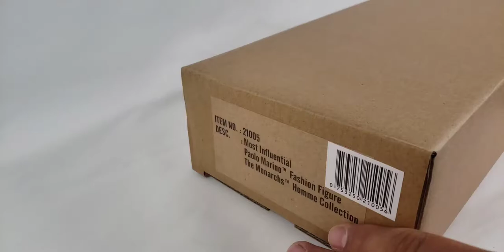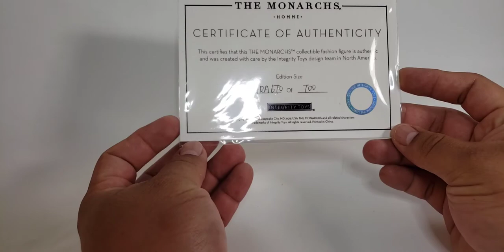Unboxing Integrity Toys Most Influential Paolo Marino The Monarchs Homme W Club Exclusive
Paolo Marino, silver fox, fashionable financier and younger brother of Perry Marino!

Highly intelligent, Harvard-educated ruthless billionaire playboy with an agenda of his own, Paolo Marino loves to jet around the world seeking to absorb the newest, hottest, youngest startups into the highly profitable "think tank" that Missima has become. Never one to abide by the motto "Thou Shall Not Covet", Paolo will stop at nothing to get what he wants, constantly making deals on the side, in hopes that one day, just like his famous brother, he too will be on top of the food chain and who knows, maybe finally get the attention of "the" original Missima woman in the process!

¡Paolo Marino, zorro plateado, financiero de moda y hermano menor de Perry Marino! Altamente inteligente, playboy multimillonario despiadado y educado en Harvard con una agenda propia, a Paolo Marino le encanta viajar en avión por todo el mundo buscando absorber las nuevas, más importantes y las mas recientes empresas en el altamente rentable "think tank" en el que Missima se ha convertido. Nunca respetando el lema "No codiciarás", Paolo no se detendrá ante nada para obtener lo que quiere, constantemente haciendo tratos al margen, con la esperanza de que algún día, al igual que su famoso hermano, él también esté en la cima de la cadena alimenticia y quién sabe, ¡quizás finalmente llame la atención de "la" mujer original de Missima en el proceso!